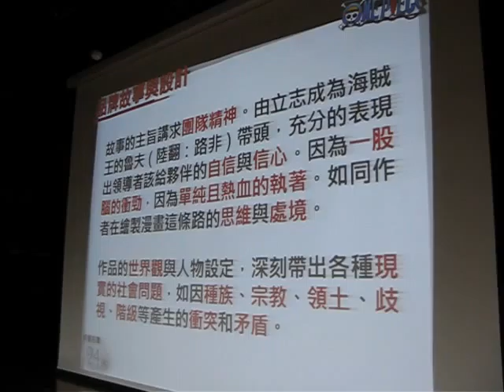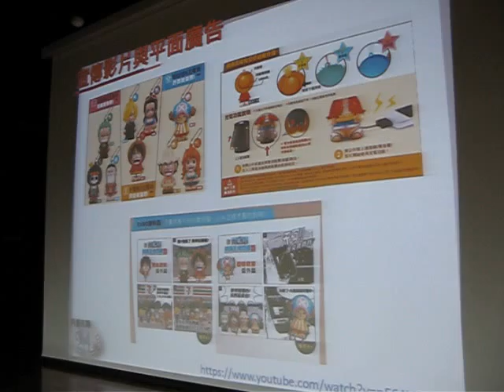20131030阿薩布魯24半公仔報告1